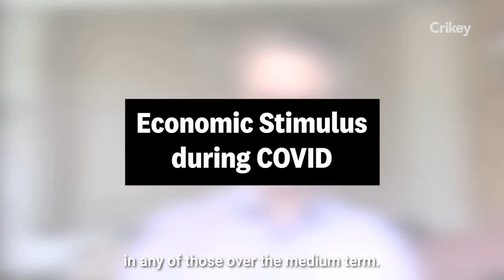Budget 2020 Journalist Panel - Where to Now?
Highlights: The most important federal budget in decades arrived on the evening of Tuesday October 6.

Set against the backdrop of an unprecedented health crisis and an economic recession, this year’s budget has been sold by the government as a roadmap to recovery. Should we believe them? What sort of recovery? How will future spending support jobs and growth?

These and many more questions were unpacked by Crikey’s Peter Fray, Bernard Keane, Janine Perrett and Jason Murphy.